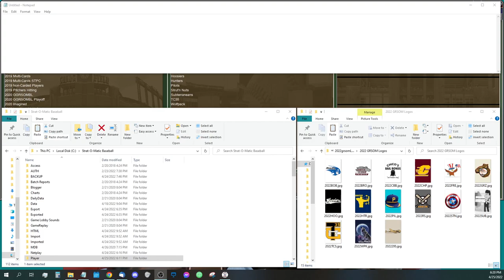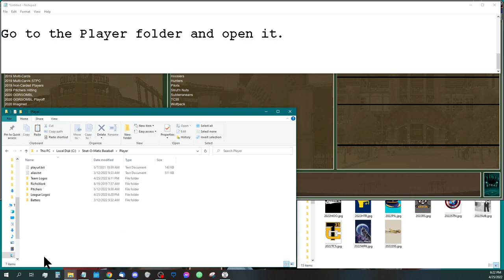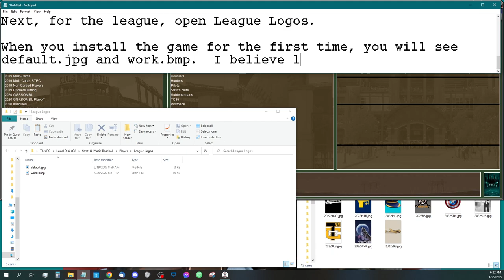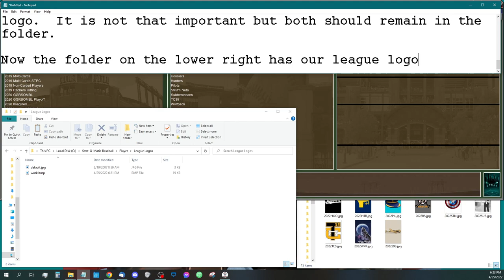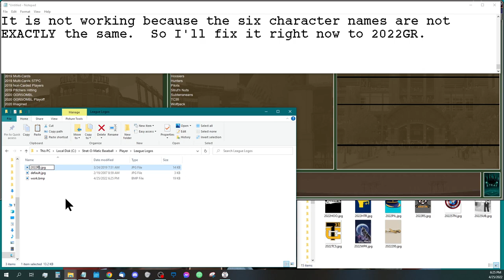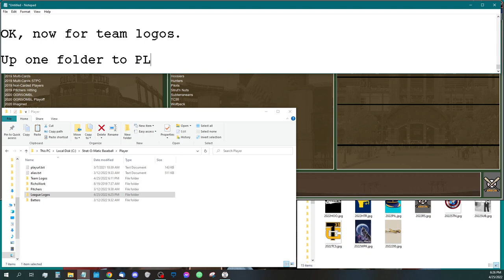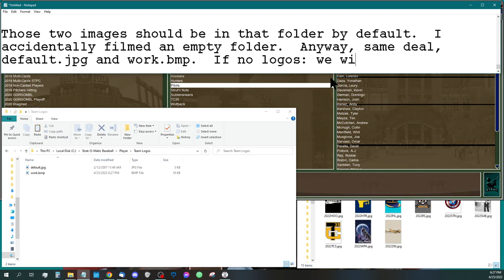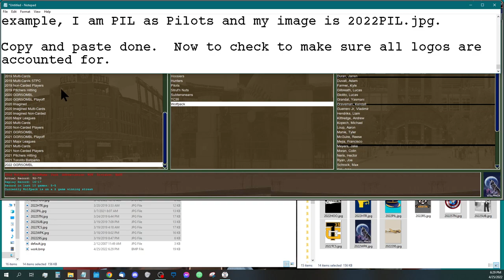Strat-O-Matic Baseball PC game League and Team Logos tutorial